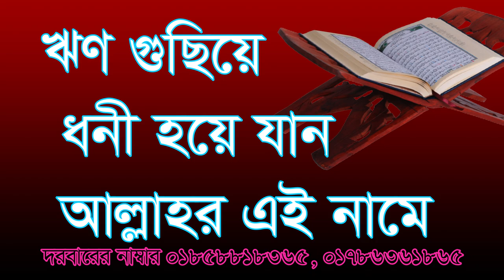ঋণ গুছিয়ে ধনী হয়ে যান আল্লাহর এই নামে। Rin gochiye dhoni hoye jan Allahor ei name